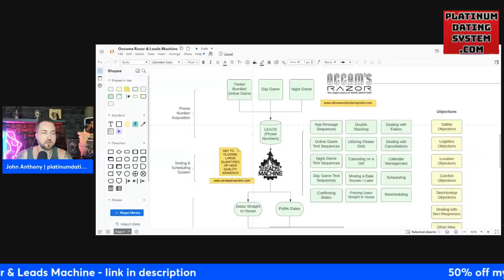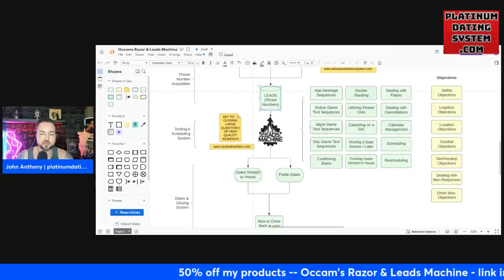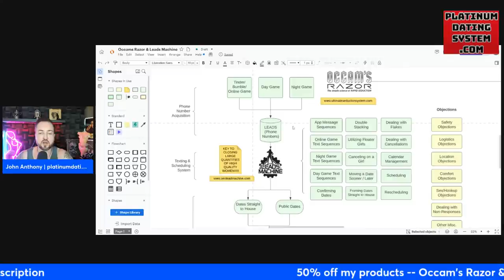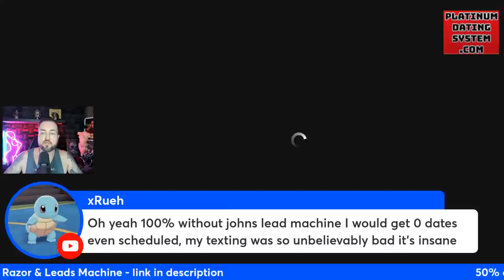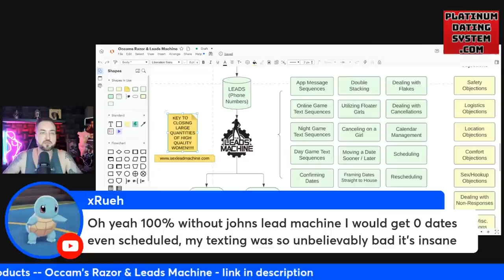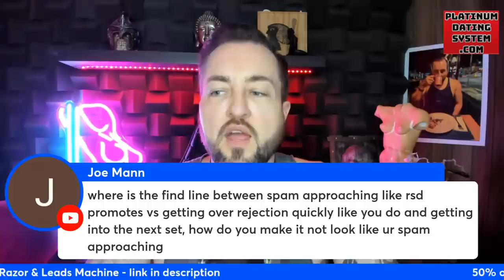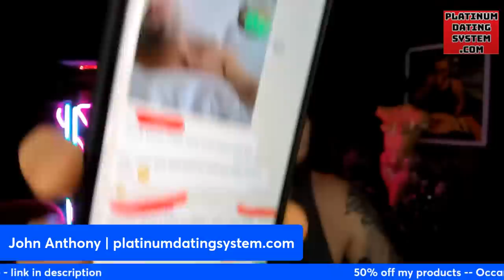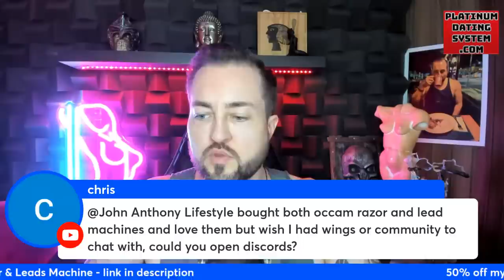What Should I Get First? Occams Razor or Leads Machine (EXPLAINED IN DETAIL)